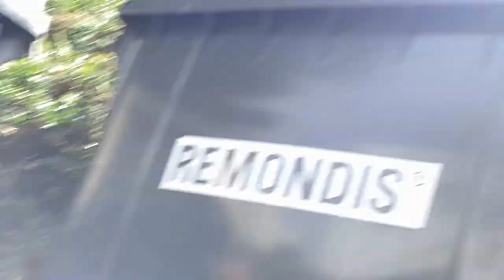Longboard Rennen am Müllplatz Jan vs Maxi